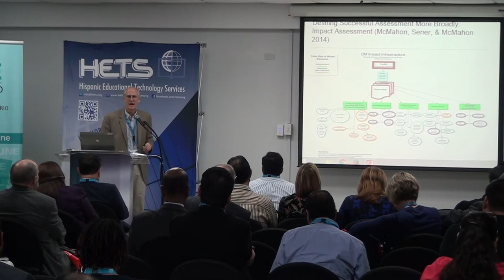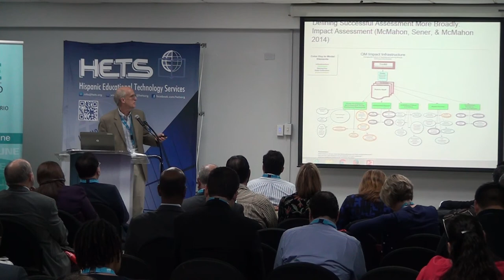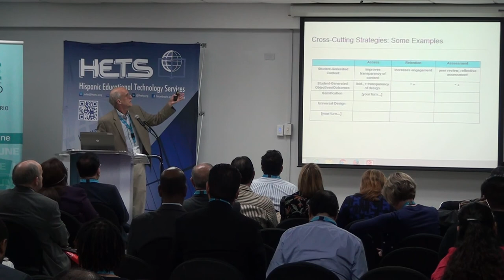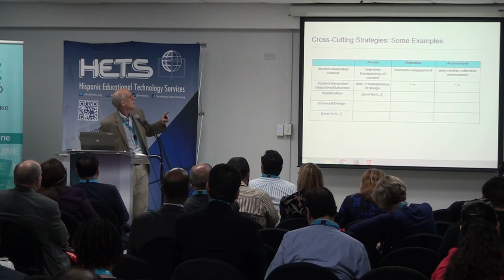2016 BPS Opening Plenary Session (5 of 6)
By: John Sener, Founder/ CKO of Sener Knowledge, LLC.